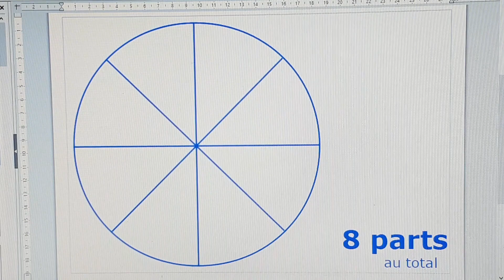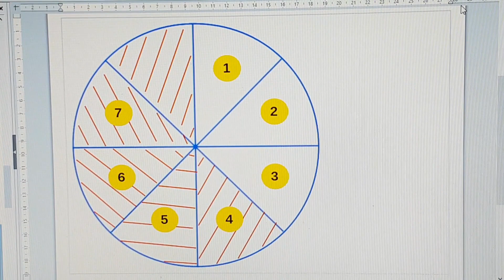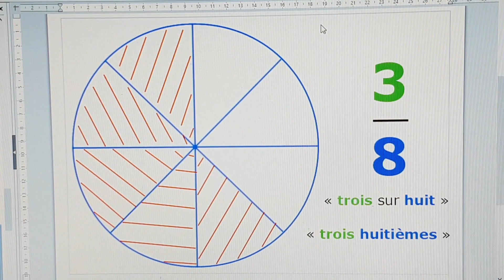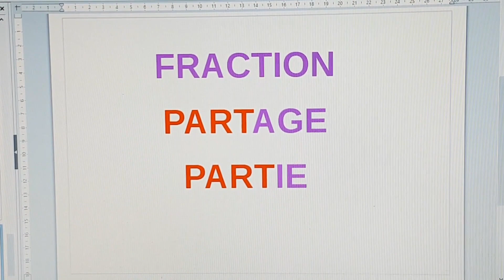Les fractions : découverte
Découvrir les FRACTIONS comme un partage.